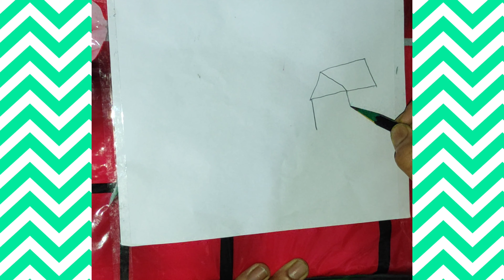A SMALL HOUSE PRINTING FOR CHILDREN VERY EASY. STYLE